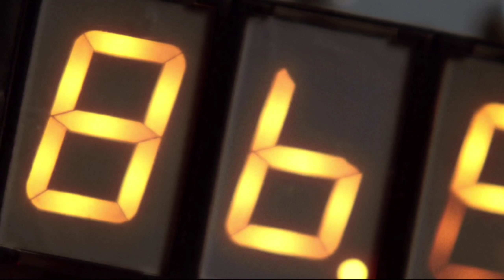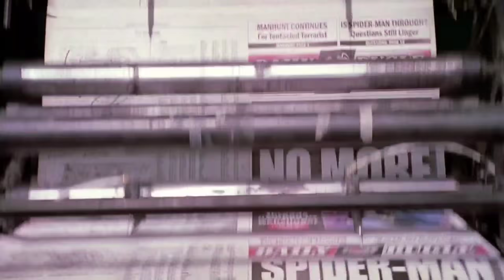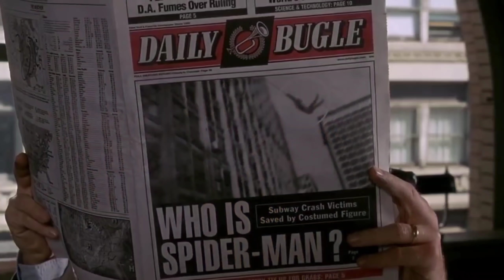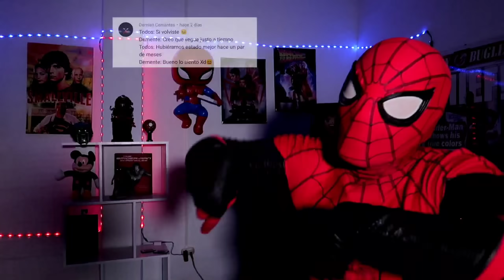¡He Vuelto! Todo Lo Que Nos Perdimos Del SpiderVerse en SpiderMan 3! Multiverso Colapsa! Octopus!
HOY OFICIALMENTE HEMOS REGRESO A LOS VIDEOS SEMANALES DEL CANAL! SI CLARO QUE SÍ! Y POR SUPUESTO A LOS CLÁSICOS,  EXTRAS DE LA SEMANA! PERO ES QUE HAN SUCEDIDO MUCHAS COSAS EN MI AUSENCIA! PERO ES QUE ME SIENTO CONO HARRY!!
Y TAMBIÉN ESCUCHÉ QUE VARIOS QUEDARON COMO HARRY, DESPUES DE VER EL PRIMER TRÁILER DE SPIDERMAN 3. ASÍ QUE SÍ! YA SE QUÉ DE NUEVO LLEGUÉ TARDE, Y NO LANCÉ ESE ESPERADO ANÁLISIS O OPINIÓN, COMO CADA TRAILER EN LOS VIDEOS. LOS DEJÉ COMO UN ASIENTO VACÍO. Y ESPERANDO ESE VIDEO. LES DEBO UNA DISCULPA.
ASÍ QUE PARA ESTÁ OCASION, LES PIDO POR FAVOR ME ACOMPEÑME A RETROCEDER UN MES AL PASADO,  Y FINJAMOS TODOS COMO SI VIERAMOS EL TRAILER POR PRIMERA VEZ. SERÁ COMO SI SE SINTIERAN POR UN SEGUNDO EN EL PASADO.